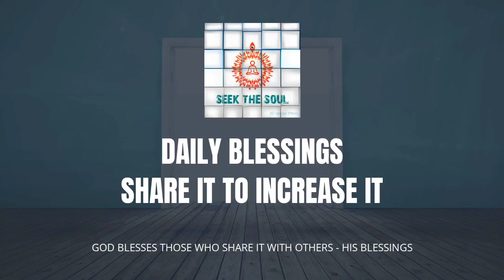God is our only savior at the end of days . Let us find out how ?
Every religion talks about end of days in their own terminology. Everyone believes that God or the last prophet will come to take them back home safely . Let us explore some aspects o returning safely in this blessing .

Om Shanti .